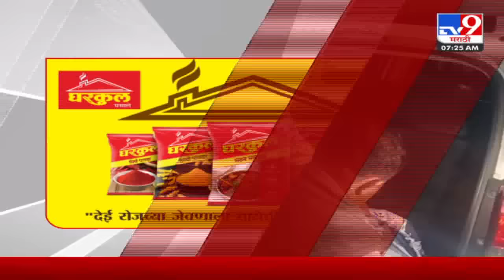हेडलाईन्स | Headline | 7.30 AM | 5 November 2024 | Marathi News | tv9 marathi